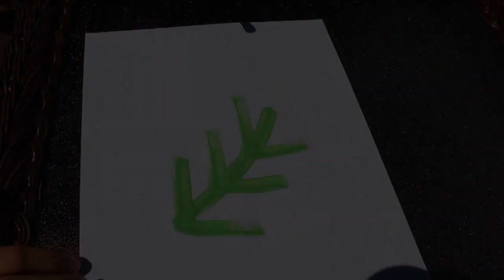Paint Brush Applicators by Gaunt Industries, Inc.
Gaunt Industries adds the New Paint Brush Applicator to its ever expanding line of Precision Applicators.  The Flow Through design allows application of your choice of liquid direct from the bottle onto the paintbrush.  This video shows how easy the bottle is used with Acrylic Paint for a simple Art, Craft, or Hobby project.

Purchase these and other Precision Applicators and Dispensers directly on our shopping cart